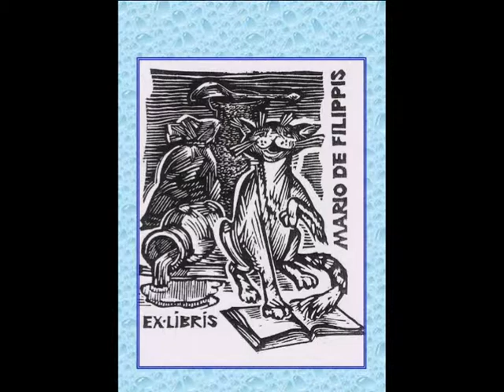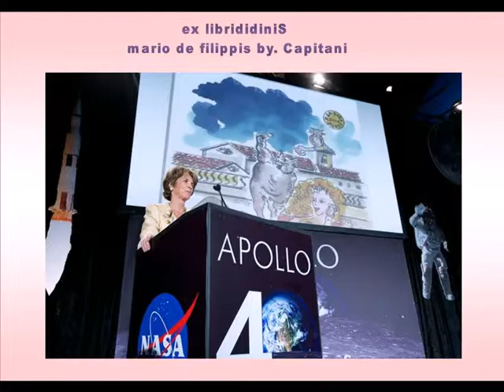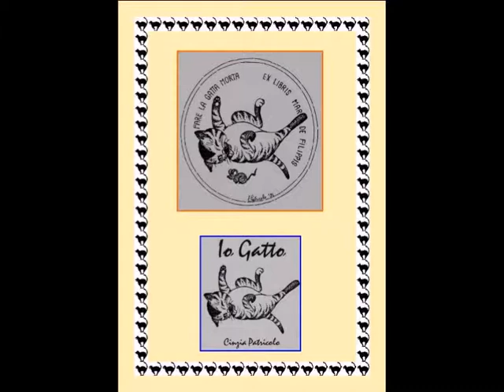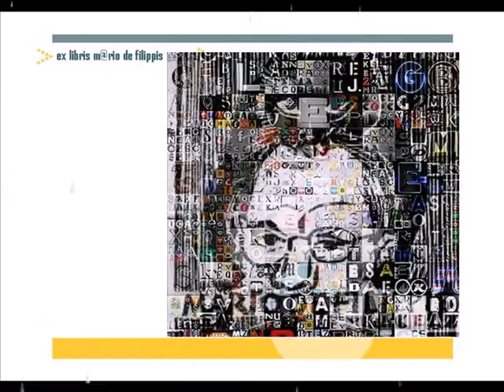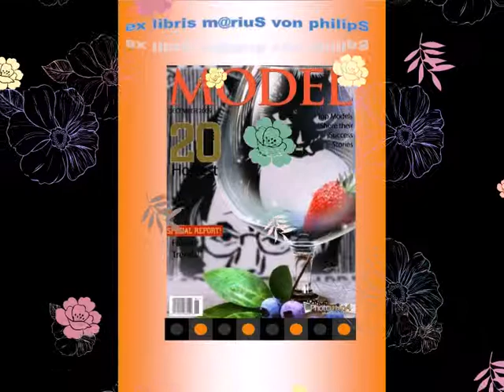Mondo Gatto due- ex libris mario de filippiS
...continua il miagolare dei miei simpatici gattini e gattoni che passo-ben volentieri-agli amici del cuore.
Marioooooooooooooooooooooooooooooooo.